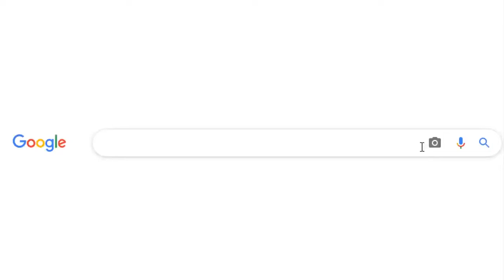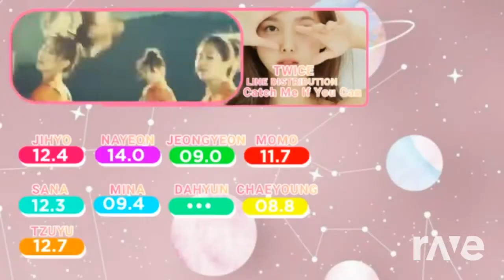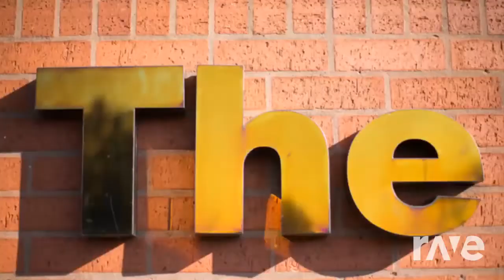CMIYC X Mafia In The Morning English Version Twice Ver X ITZY | Mashup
Evanevan1715
itzy mafia in the morning english version but every word is google image
HOW WOULD TWICE SING CATCH ME IF YOU CAN SNSD? | Line Distribution |